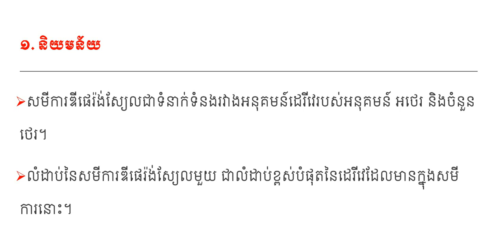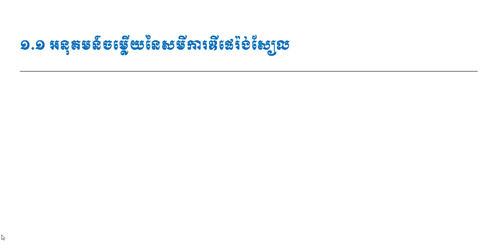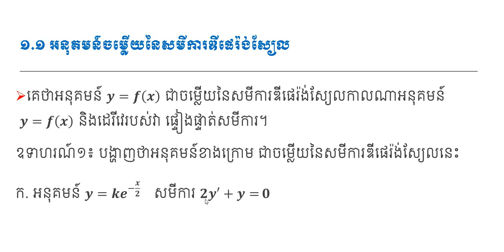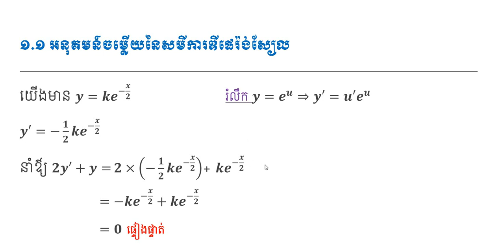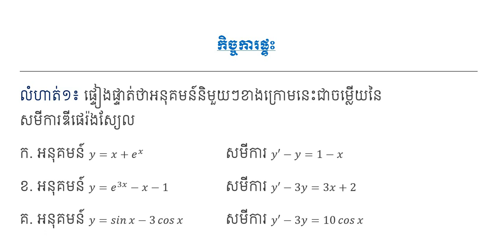សមីការឌីផេរ៉ង់ស្យែលលំដាប់មួយ សម្រាប់ថ្នាក់ទី១២ (Differential Equation 1st order)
សូមស្វាគមន៍មកកាន់ឆានែល L Maths(អិល ម៉ាត់)។
សូមអរគុណ។